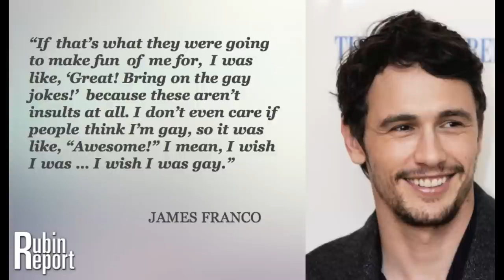James Franco Roast: So Many Gay Jokes | The Rubin Report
James Franco's Comedy Central Roast was really nothing more than a relentless slew of gay joke after gay joke. Watch a compilation of the gay jokes in the video presented by people like Seth Rogen, Sarah Silverman, Natasha Leggero, Andy Samberg, and Jeff Ross.

James Franco recently "came out" as straight in light of the countless gay jokes at his Comedy Central Roast, though says he wishes he was gay.

As the gay community is fighting for equality, should gay people be offended at the onslaught of gay joke after gay joke at Franco's roast? If Franco was actually gay would it have been more acceptable?

Host:
Dave Rubin: @RubinReport

Guests:
Erin Foley: @erinfoleycomic
Jayar Jackson: @JayarJackson